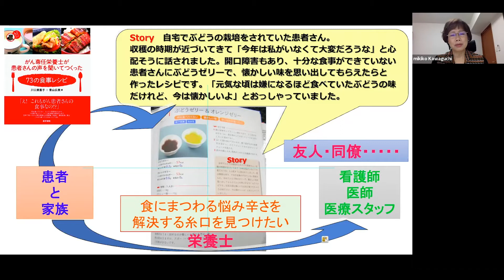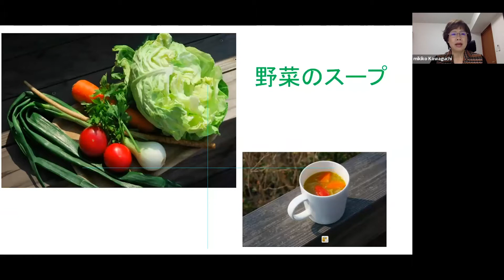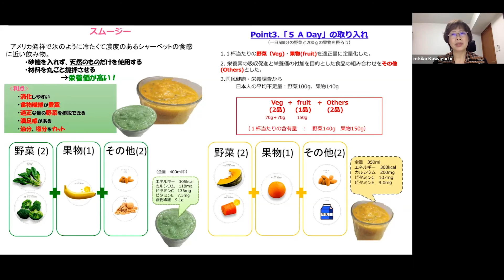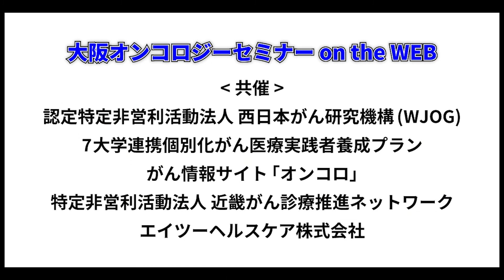がん闘病をサポートする栄養学_大阪オンコロジーセミナーon the WEB 第4回「がんと栄養」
講師：川口 美喜子（かわぐち みきこ）

大妻女子大学家政学部 がん病態栄養専門師

昭和56年大妻女子大学卒業。島根大学病院管理栄養士としておもに緩和ケアに関わり、「食べる喜び」を提供することの大切さを心に刻んだ。現在大妻女子大学家政学部で学生の教育と地域、在宅訪問で「食の提案」を行っている。
急性期病院で回復した時間よりもその後の人生は長い。在宅で生きる時間は大切だ。人は老いを迎え機能は低下する。在宅で最期を迎えるには食の支援が大きい。座右の銘は「言霊」。心に思うことは口にして、出来る限り実現していきたい。
だから、老いても、病気があっても「ごちそうさま」と家族で食べる喜び・笑顔を持ち続ける栄養と食事の提案を続けたいと思う。

進行：川上 祥子
　　　がん情報サイト『オンコロ』メディカル・プランニング・マネージャー

共催
　認定特定非営利活動法人 西日本がん研究機構(WJOG)
　7大学連携個別化がん医療実践者養成プラン
　がん情報サイト「オンコロ」
　特定非営利活動法人 近畿がん診療推進ネットワーク
　エイツーヘルスケア株式会社